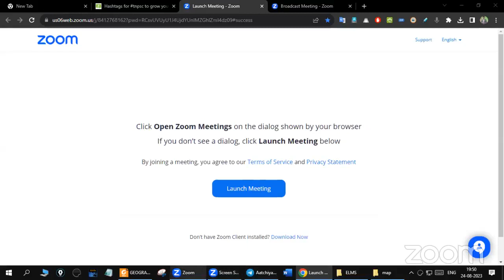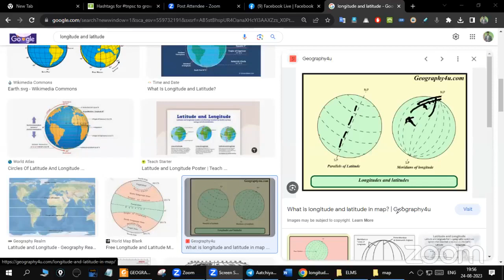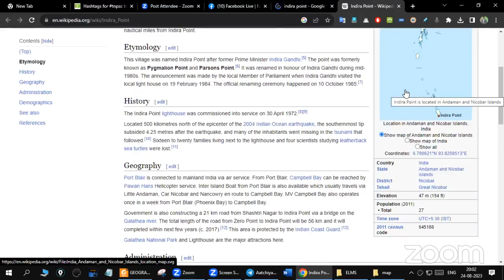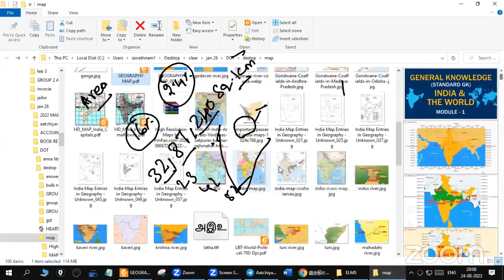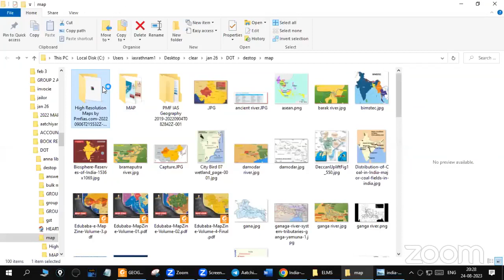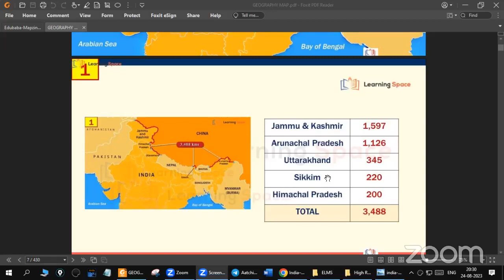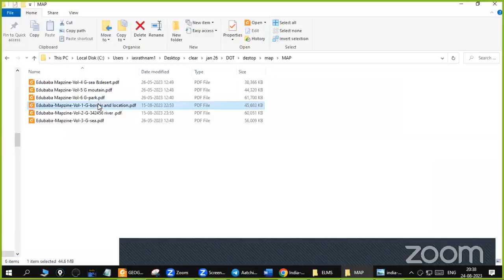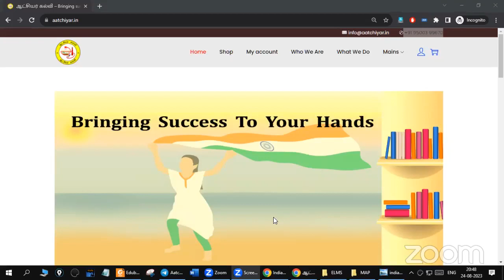GEOGRAPHY | இந்திய புவியியல் வரைபடங்கள்